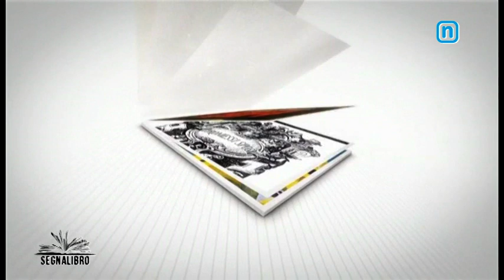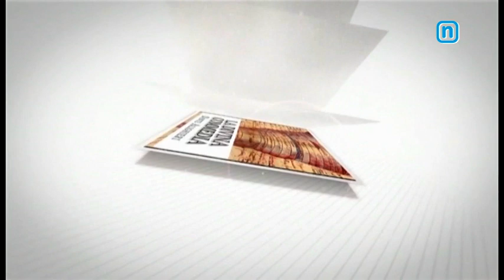SEGNALIBRO - 8 - PUNTATA - LORENZO TOSA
Trasmissione di libri, letteratura e cultura condotta da Simona Bonito.
In questa puntata l'ospite è il giornalista e scrittore Lorenzo Tosa